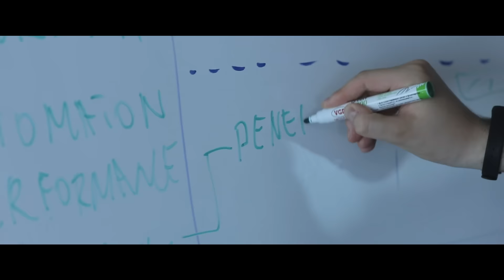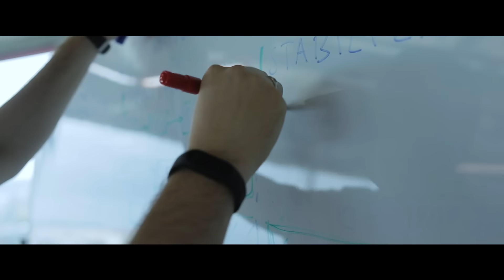Oleksandr Maidaniuk - Ukrainian IT Awards Winner 2016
Winner in nomination "Quality Assurance"